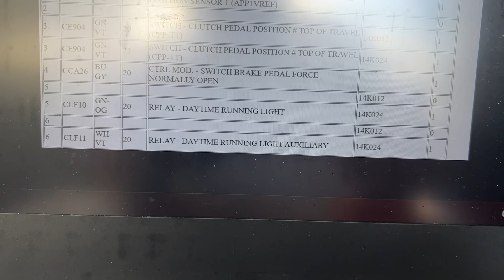New Fiesta Sedan - Localização de Fios de Comando do DRL OEM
Dica rápida de localização dos fios de controle do DRL, para aqueles que desejam fazer a ligação seguindo o esquema original e que tenham o farol original do New Fiesta Hatch Titanium com DRL 2017 a 2019.